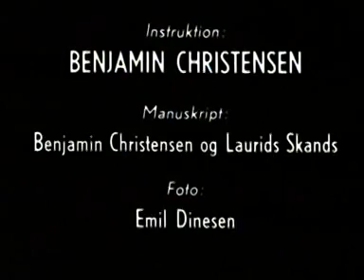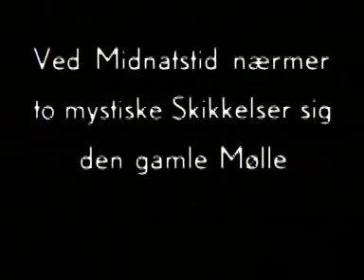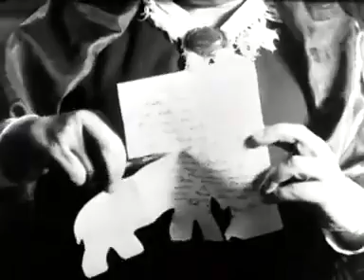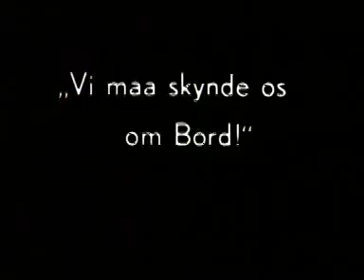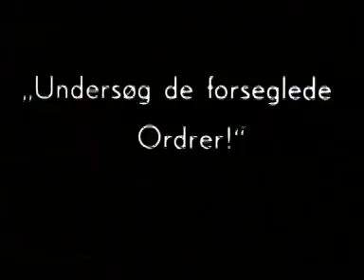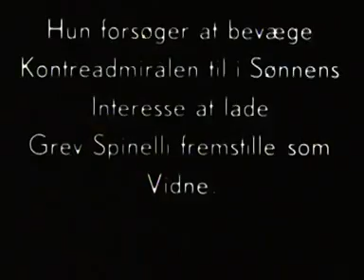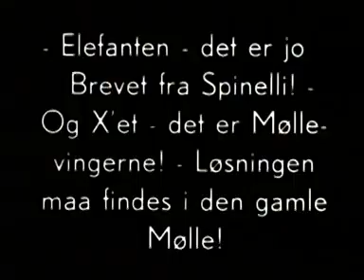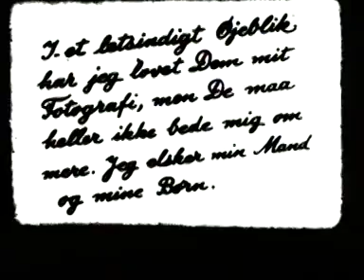O misterioso X (Det hemmelighedsfulde X) 1914 legendado